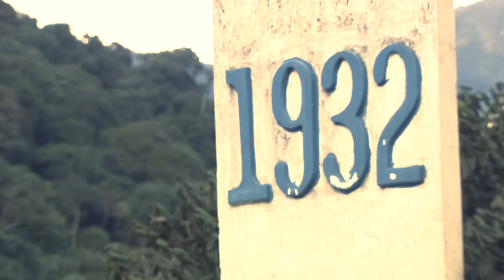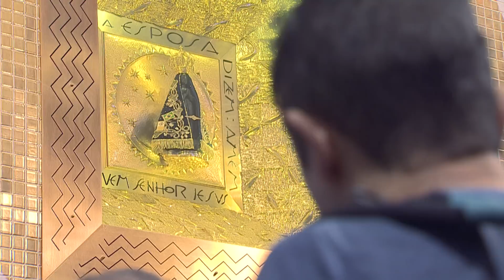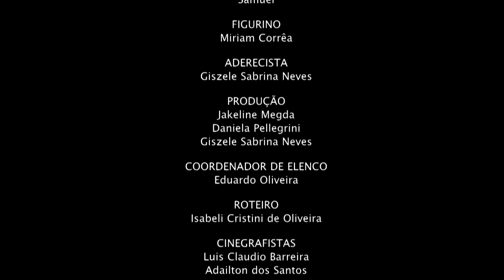Documentário - Aparecida: histórias de fé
As Histórias narradas a seguir, fala da devoção a Nossa Senhora Aparecida e seus Milagres.